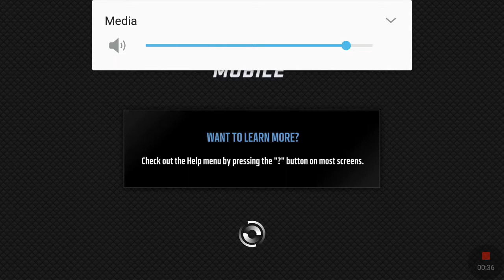ODELL BECKHAM JR( ONE HAND CATCH)🏈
Best catch every made